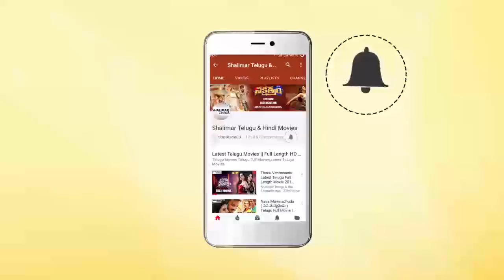Ravi Teja Extraordinary Comedy Scene || Fabulous Comedy Scenes || Shalimarcinema